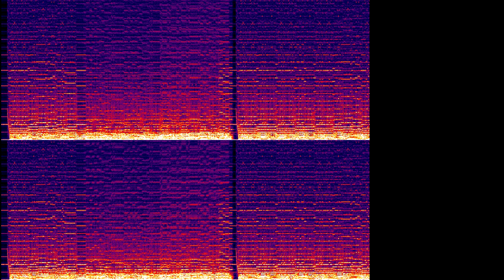Riedlerfiziert #26 - Lamù (Urusei Yatsura Italian Opening)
The italian version of the Urusei Yatsura opening is completely different from the original one and way better imo. So I made this. Also thanks to whang for bringing Lamú to my (and everyone elses) attention :)

Huge props to Lorne for making the midi file for this song.
Video: youtu.be/9uz79xxSQ7Q
I couldn't have done it without the midi file.

Basically, you can use this as long as you distribute it with the same license and mention me as the creator of this recording.